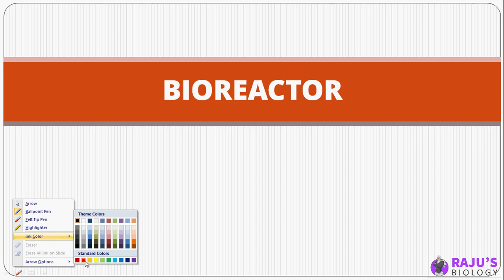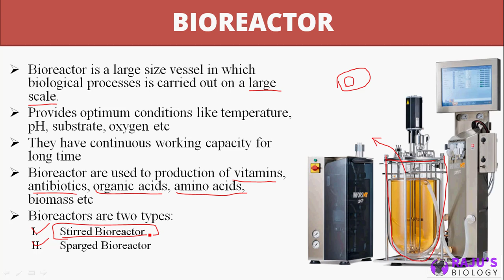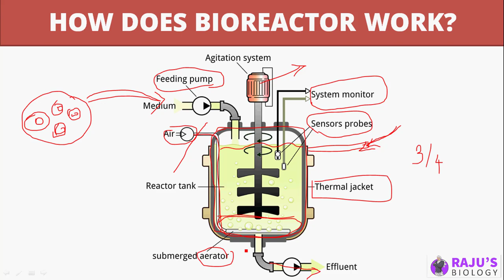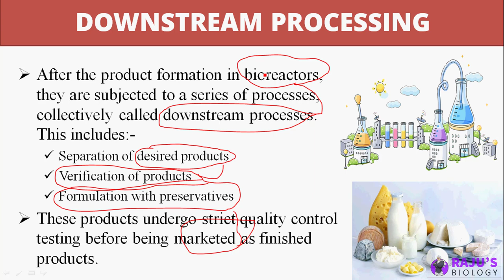Bioreactors in Tamil | Biotechnology in Tamil (10) - Rajus Biology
Dear Students & Friends! In this Video series I'm going to teach you Biotechnology in Tamil. Watch to Learn What is Bioreactors and How does Work in Tamil.

0:19 What is Bioreactors?
2:15 How Does Bioreactors Work?
6:42 Downstream Processing?

Biotechnology Free Study Materials & Full Video Course

ᴡʜᴇʀᴇ ᴇʟsᴇ ʏᴏᴜ ᴄᴀɴ ғɪɴᴅ ᴍᴇ